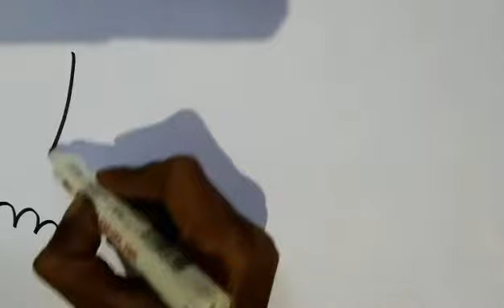Menggambar Pemandangan dengan Pohon Kelapa Nyiur Melambai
Cara menggambar pemandangan yang mudah untuk anak. Menggambar pemandangan dengan pohon kelapa yang sangat indah. Menggambar menggunakan spidol kemudian mewarnai dengan crayon. Video tutorial cara menggambar dan mewarnai pemandangan ini untuk pemula,orang tua,dan pendidik. Semoga dapat membantu dan menginspirasi didalam memberikan contoh gambar pemandangan kepada anak. Semoga bermanfaat.